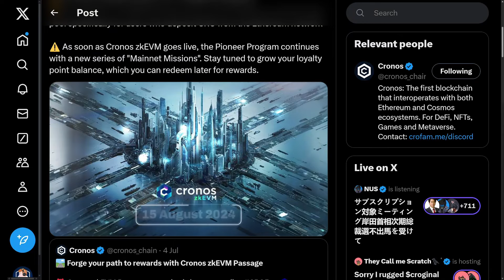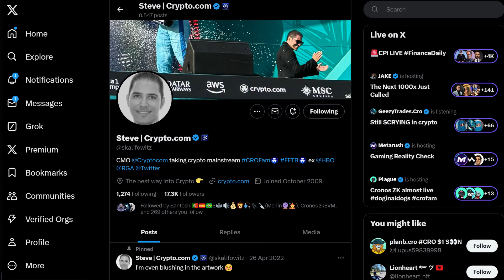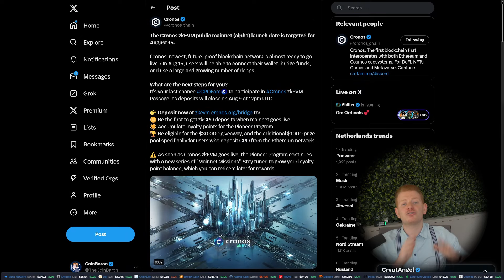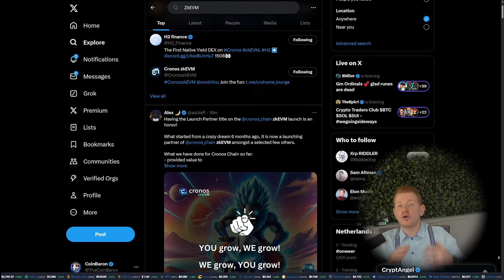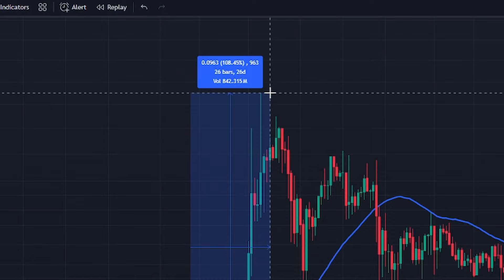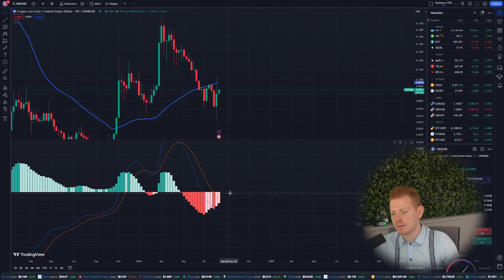Why Cronos (CRO) Is Set to Soar: Crypto.com Partnership, zkEVM Launch & Bullish Charts!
In this video, we dive deep into why the CRO token is primed for massive growth! With the latest Crypto.com partnership with the UEFA Champions League, the imminent Cronos zkEVM mainnet launch, and bullish signals emerging on the charts, all signs point to a bright future for CRO. 🌟

We’ll break down the potential impact of these developments on the CRO price, explore the technical analysis that suggests a strong upward movement, and discuss what this means for investors and the broader crypto market.

🔍 Chapters:
00:00 - Introduction
00:20 - Bear Trap
01:05 - Crypto.com x EUFA Champions League
02:40 - Cronos zkEVM Launch
03:49 - Bullish Technical Indicators
05:40 - Final thoughts

Don’t miss out on this comprehensive analysis! Whether you’re a long-time CRO holder or just considering getting in, this video will provide you with valuable insights to make informed decisions.

📈 Join the conversation in the comments below and let me know your thoughts on CRO's future! Do you think it’s ready to soar?

Crypto.com Bonus
💰 $100 Crypto.com App Sign-up Bonus: